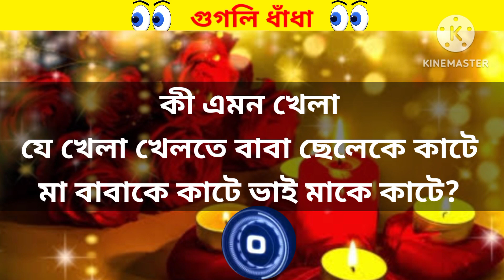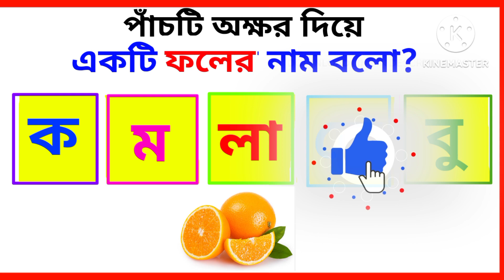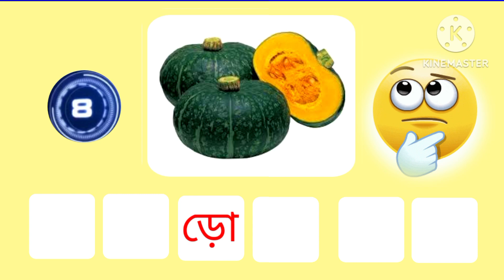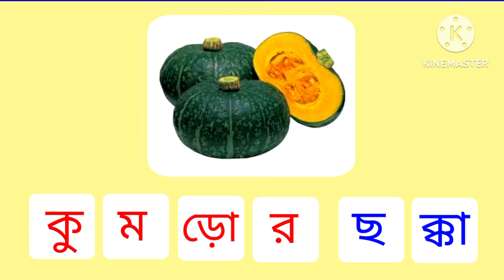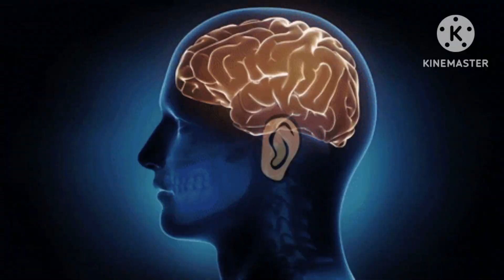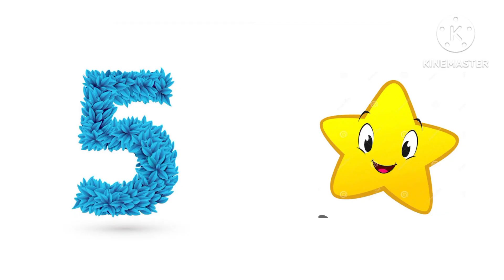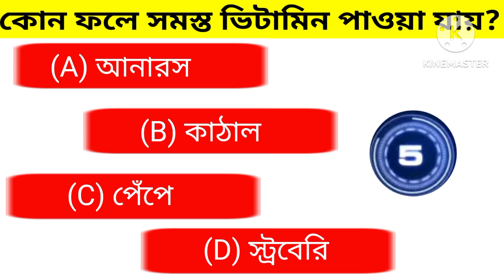রাক্ষসের আসল বাচ্চা কে? | Who is the real child of the Giant? @baby's khunsuti 2 | Emoji dhadha | GK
আজকের এই ভিডিওতে আমরা নিয়ে এসেছি কিছু প্রশ্ন ও ছবির ধাঁধা এবং quiz contest এবং Focus test 👀.

প্রতিটি ইমোজি ধাধা উওর দেওয়ার সময় পাবে 10 সেকেন্ড ⏰ তারপর উত্তরটি তোমাদের বলে দেয়া হবে।

chobir dhadha

emoji challenge

riddles

riddles bangla

dadagiri

dhadhar somadhan